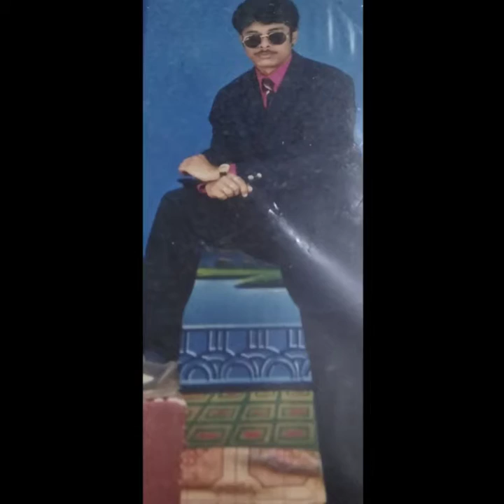Jiye to jiye kaise...hai..bin aapke..